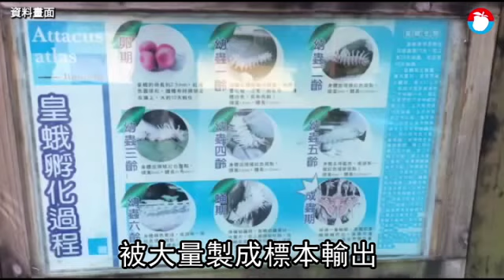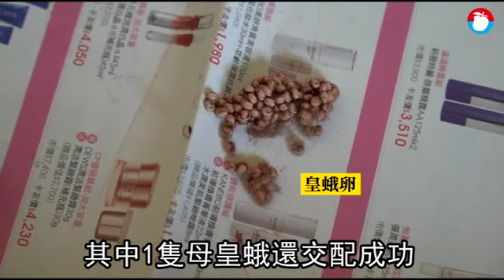【獨家】台灣最大隻皇蛾復育 滅門慘案！120蛹寶寶被猴族啃光 | 蘋果新聞網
雲林縣古坑鄉華山休閒農業區發展協會前理事長李契螢，人工繁殖台灣最大的蛾類皇蛾長達21年，每年復育約200至250隻皇蛾，今年首度遇到罕見的「猴災!」，一群獼猴把他辛苦培育出的120個皇蛾蛹全搶走吃掉，讓他本季所有復育成果歸零，無法繼續生態教學，一切得從頭開始。